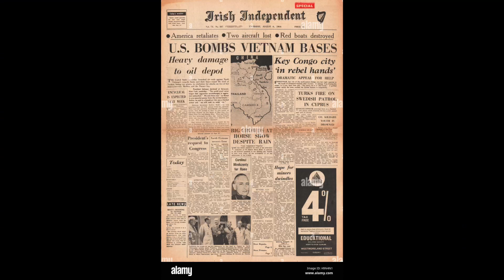Today In History February 13 Rolling Thunder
President Lyndon Johnson decided to undertake the sustained bombing of North Vietnam on this date in 1965.  The Operation was called "Rolling Thunder"